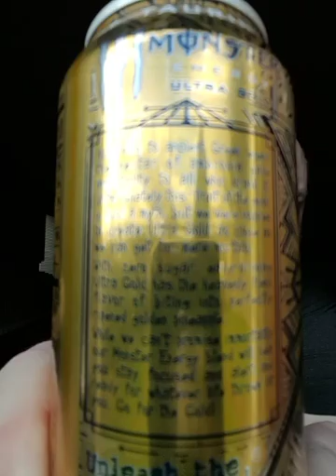Monster Energy Ultra Gold